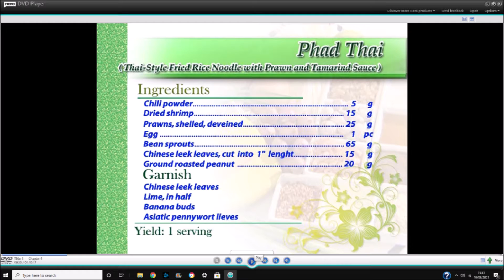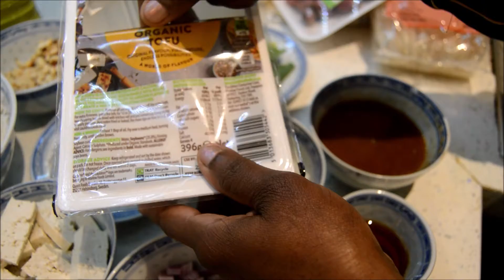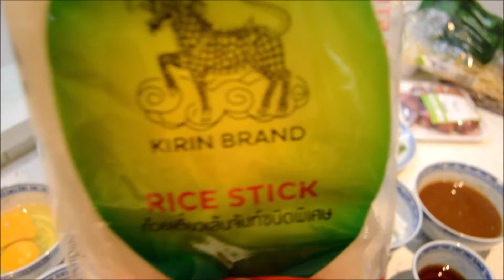PHAD THAI - பட் தாய் // Thai restaurant recipe//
PHAD THAI , Thai rice noodle recipe.